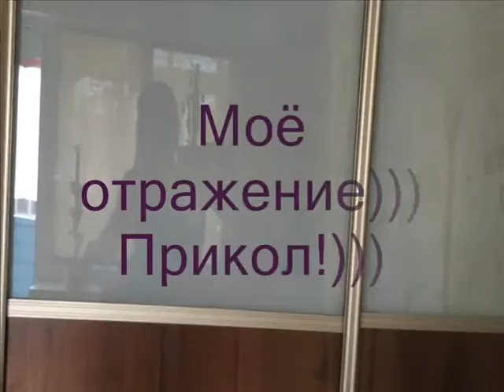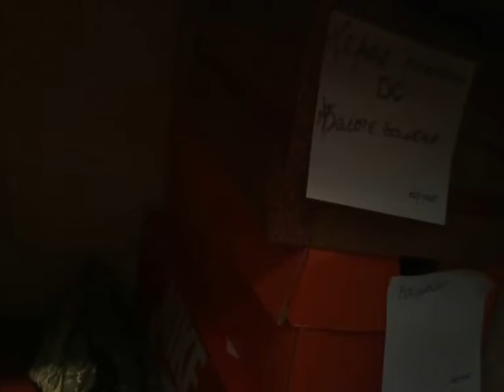Организация места и порядок в шкафу.